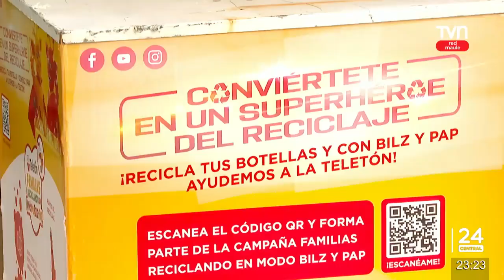Teletón y CCU reciclarán botellas para desarrollar insumos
Permitirá crear soportes manuales para dibujar o escribir.